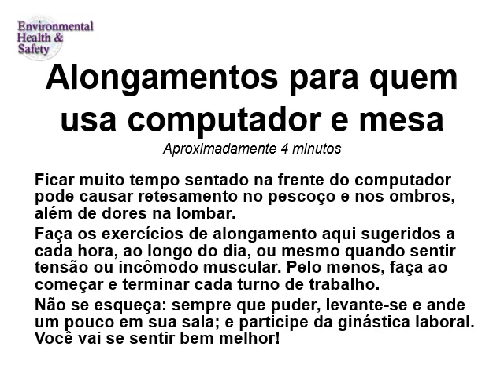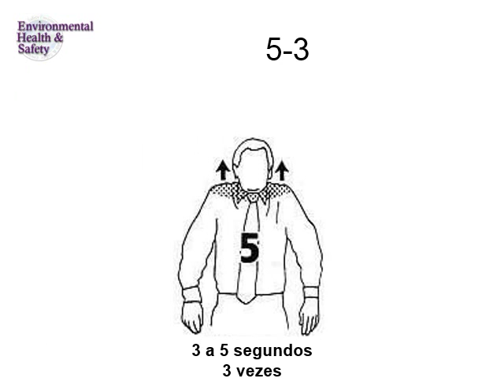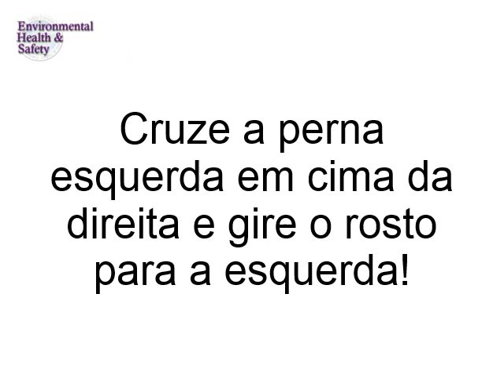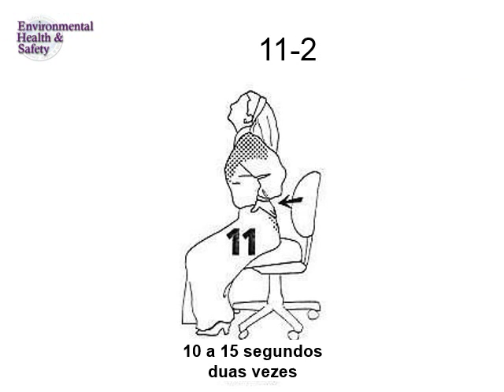Exercicio no computador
ALONGAMENTOS PARA EVITAR DORES EM MUITAS PARTES DO CORPO

( Fisioterapeutas pelo mundo inteiro recomendam )

 A chave é ALONGAMENTO!

 Seguir os exercícios sem usar o rato.